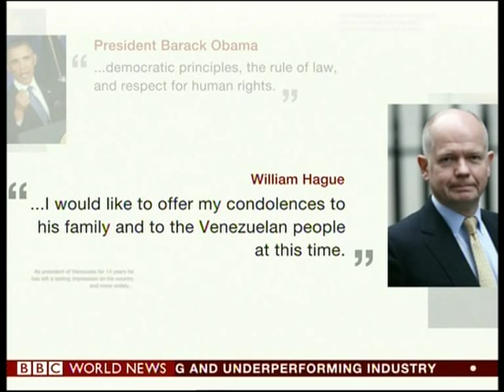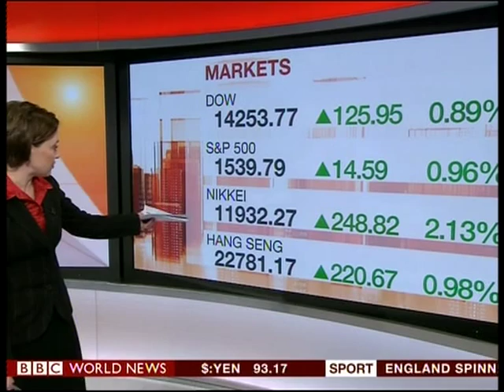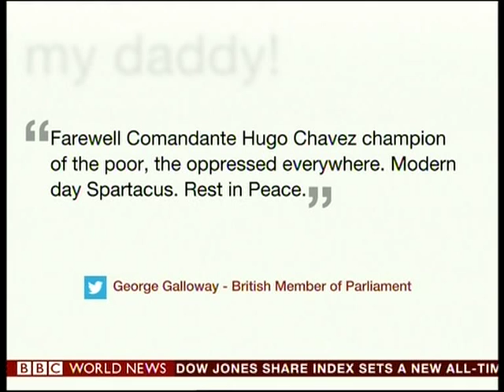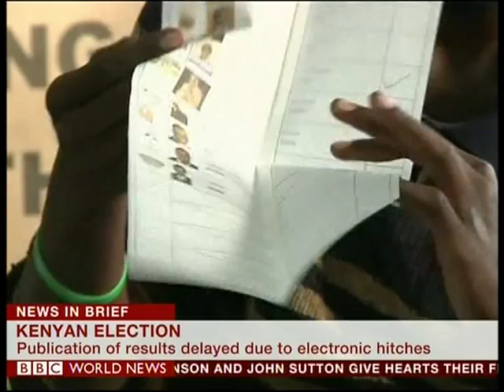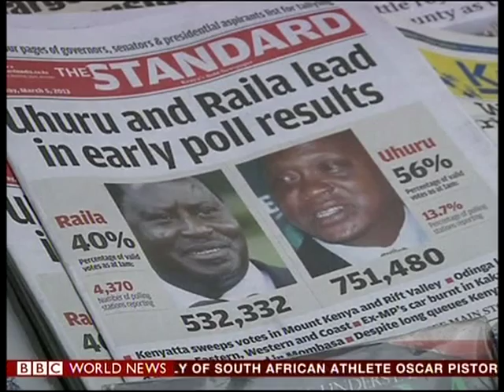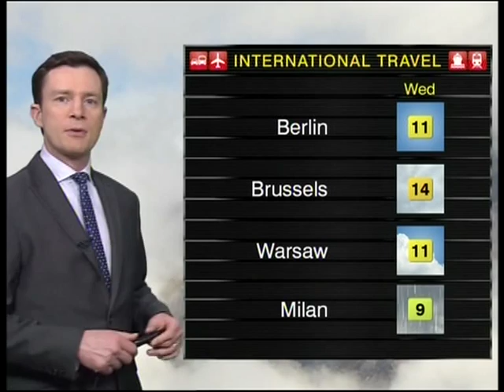BBC WORLD NEWS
BSEU NEWS